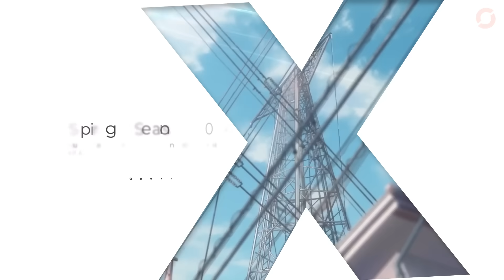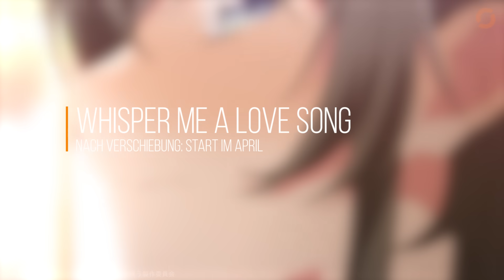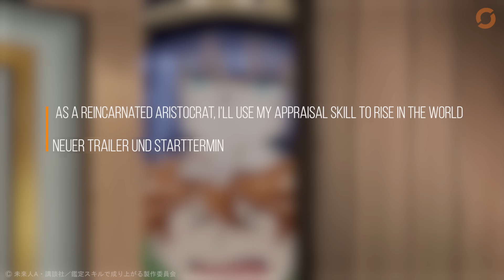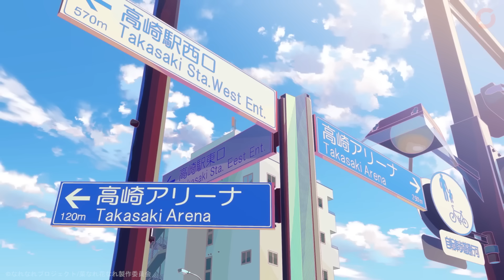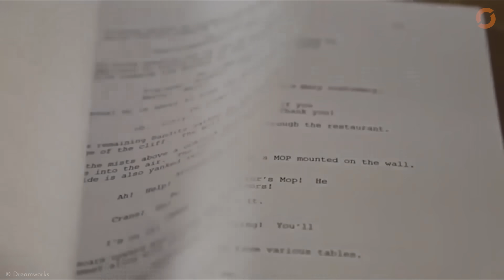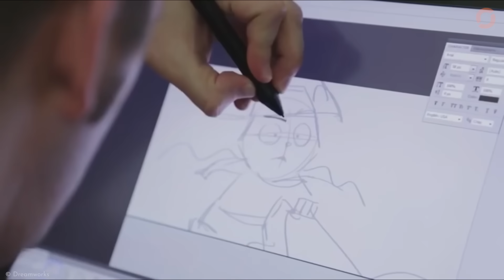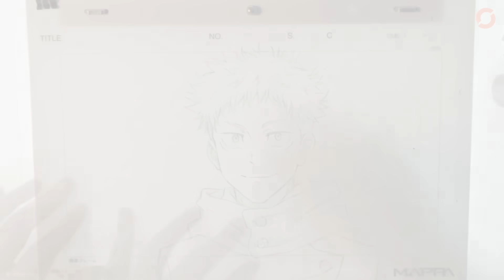Der Countdown läuft. Die GRUSELIGE Zukunft von Anime — Anime News 314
► TIMESTAMPS | ANIME NEWS
00:00 Vorschau auf die Themen der Sendung
00:29 Sengoku Youko
01:07 Mashle: Magic and Muscles Season 2
01:40 Whisper Me A Love Song
02:18 As a Reincarnated Aristocrat
02:44 A Condition Called Love
03:17 Great Pretender
03:50 Na Nare Hana Nare
04:24 Toilet-Bound Hanako-kun Season 2
04:55 Arcane Season 2
05:38 Jujutsu Kaisen
06:07 Diese Zahlen machen Angst

TEAM:
► Recherche Support: Rocket von Anisearch.de